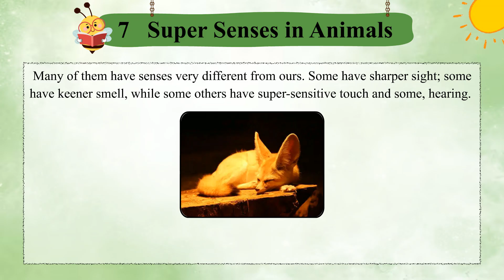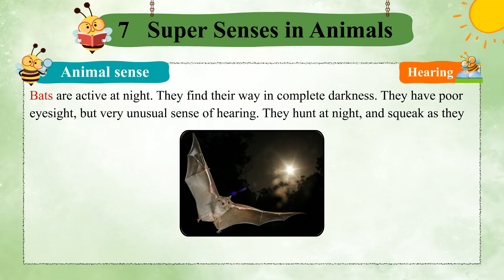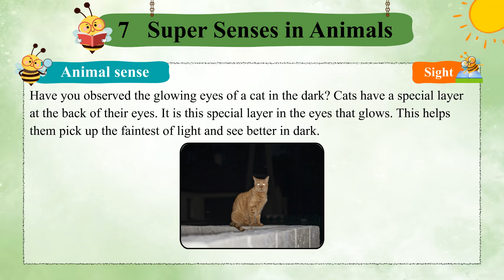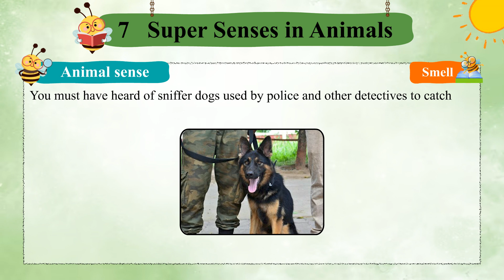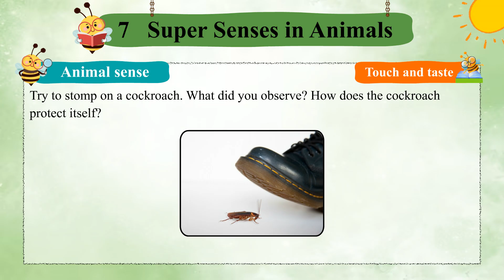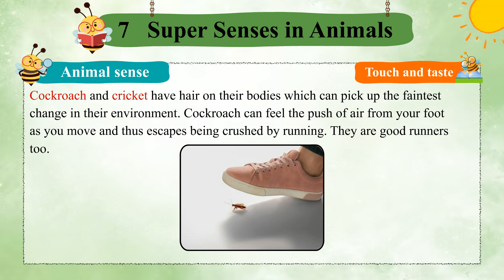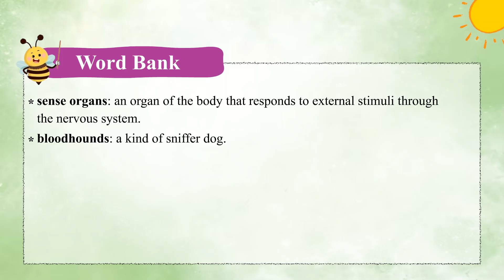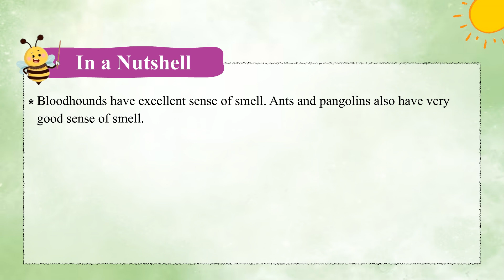Environmental Trail Book 5 : Chapter 7- Super Senses in Animals